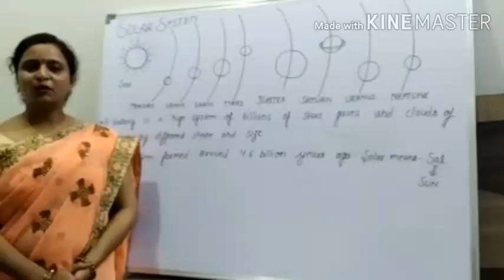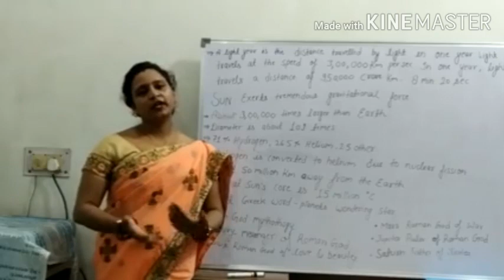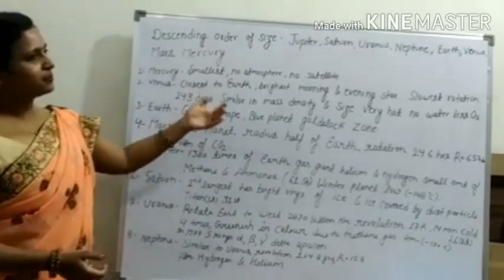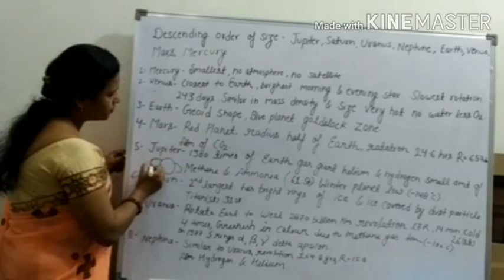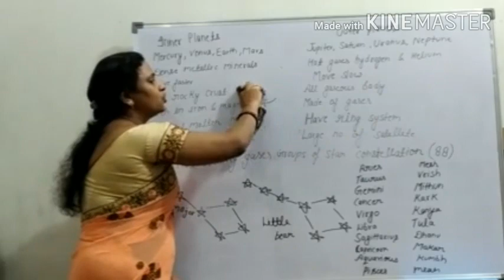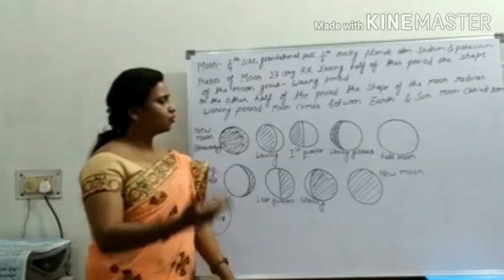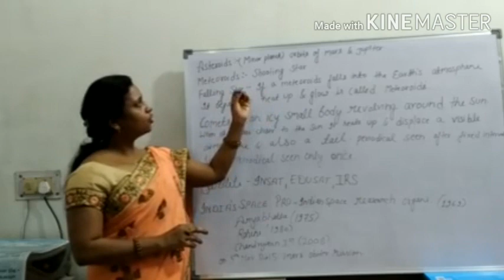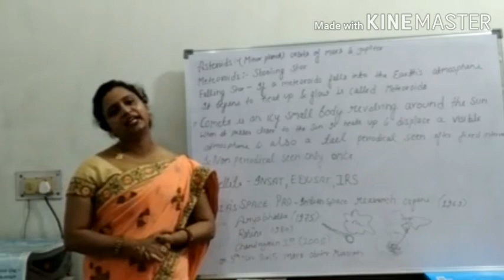Solar system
Gita verma